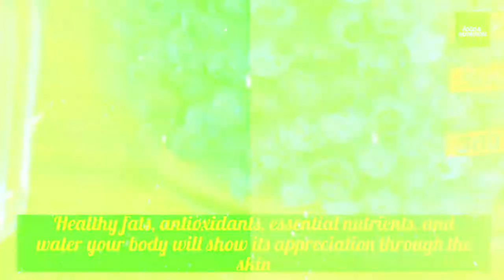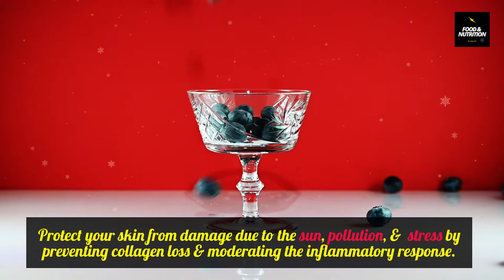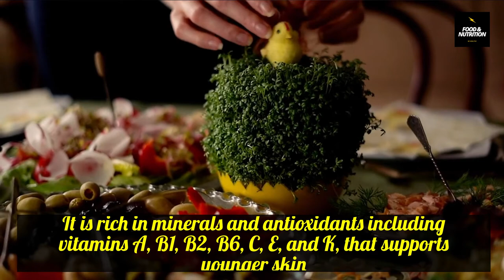12 anti aging foods for beauty |Anti aging foods for beautiful skin|Anti aging foods to eat everyday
✍️In this video we have talked about 12 anti aging foods for beauty, anti aging foods for beautiful skin, anti aging foods to eat everyday🙏

Hello, Welcome to Food & Nutrition. We always try to provide you with valuable information through our videos. We mainly focus on things related food and health of people. We have got Master's degree in Food and nutrition, so now we are trying to provide information that we have gained in our study life🙏

🔵Contents of this video:
👉 00:00 Introduction
- The biggest desire of almost everyone is to stay beautiful and young as long as possible. According to science premature aging is a lifestyle choice rather than a genetic certainty. Though you can’t stop the chronological clock from ticking over, science is increasingly showing us that we can influence the pace and in some cases, the direction of the biological clock.
People usually try different methods to slow the aging process in their bodies. Though, these efforts are not always successful. Once you pack your diet with vibrant foods loaded with healthy fats, antioxidants, essential nutrients, and water your body will show its appreciation through the skin.
Our bodies look and feel their best when we eat nutritious, healthy foods. Two major causes of premature aging are dehydration and inflammation. Inflammatory foods are those which are high in trans fat, sugar, and may also contain artificial sweeteners. Drink adequate amounts of water regularly to avoid dehydration.
12 PROVEN ANTI-AGING FOOD THAT MAY ADD SOME YEARS TO YOUR GLOWING SKIN
👉 01:12 Red bell pepper anti aging
👉 01:40 Anti aging food blueberry
👉 02:09 Anti aging food Avocado
👉 02:30 Anti aging food Nuts
👉 02:55 Anti aging food Spinach
👉 03:30 Anti aging food Fish
👉 03:48 Anti aging food Dark Chocolate
👉 04:30 Anti aging food Red Wine
👉 05:01 Anti aging food Green Tea
👉 05:47 Anti aging food Broccoli
👉 06:14 Anti aging food Watercress
👉 06:34 Anti aging food Sweet Potatoes